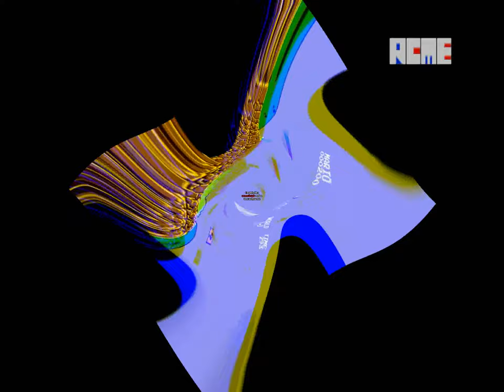Test rendering mario about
avs 4k 4:3 48fps rendder test